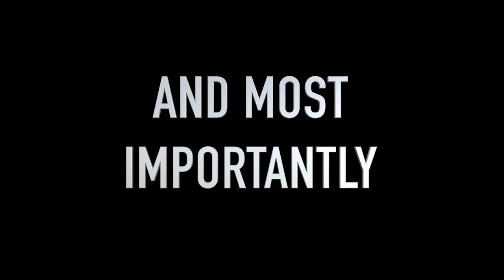Battle of the Decks Movie Trailer